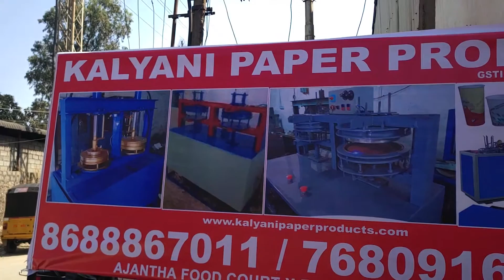Paper Plate Machine Paper Plate Making Machine Price